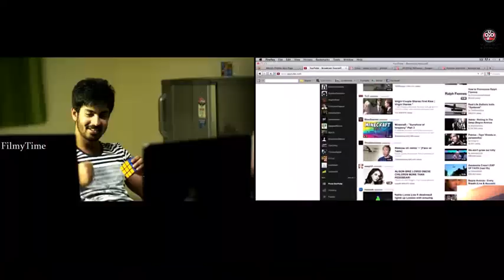Ladies and Gentlemen Movie Social Network Andi Babu Promotional Song - Ragu Kunche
Ladies and Gentlemen is starring Mahat Raghavendra, Kamal Kamaraju, Nikitha Narayan, Chaitanya Krishna, Jasmin Bhasin and Swathi Deekshith among others, directed by P B Manjunath, produced by Madhura Sridhar / Madhura Sreedhar Reddy & Dr MVK Reddy & music composed by Raghu Kunche.

Ladies and Gentlemen Cast and Crew:

Kamal Kamaraju - Legend, Kalavaramaye Madilo, Jalsa, Avakai Biryani, Godavari, Chatrapati, Anukokunda Oka Roju

Chaitanya Krishna - Chandamama Kathalu, Sneha Geetham, Adhi Nuvvey, Ala Modalaindhi, Kaali Charan

Mahat Raghavendra - Biriyani, Ladies n Gentlemen, Jilla, Nadanedi Needenoy, Backbench Student, Mankatha, Kaalai, Vallavan

Nikitha Narayan - Made In Vizag,Tanu Monne Vellipoindi, Its My Love Story

Produced by Madhura Sreedhar Reddy - Dana Karna, Maya, Prema Ishq Kadal, Backbench Student, It's My Love Story, Snehageetham

Music by Raghu Kunche - Devudu Chesina Manushulu, Daggaraga Dooramga, Aha Na Pellanta, Bumper Offer